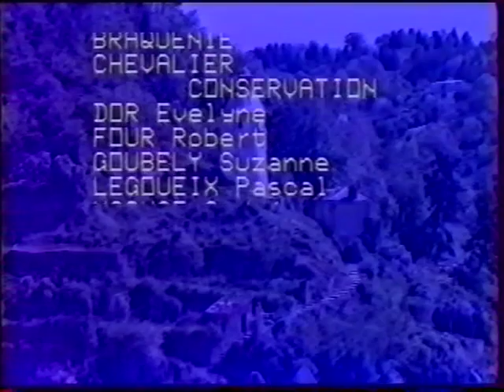Techniques de la tapisserie -M0502-Film 159.mp4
Réalisation Films du Tourne-vent - production Ville d'Aubusson, 1992